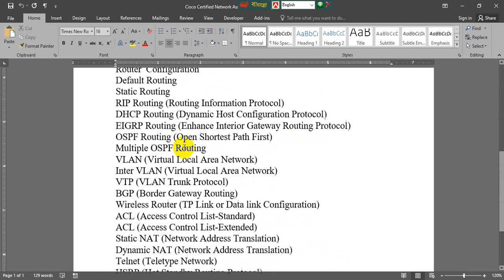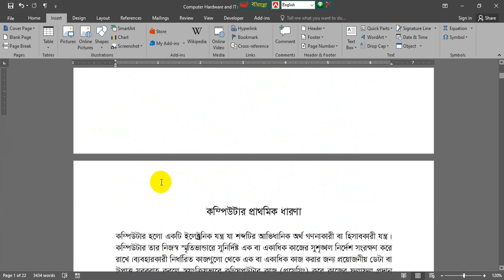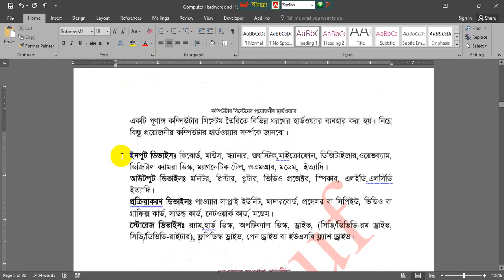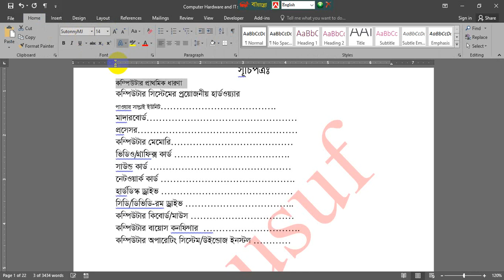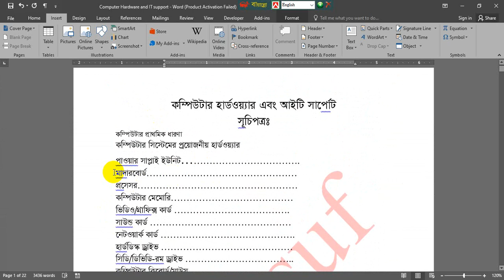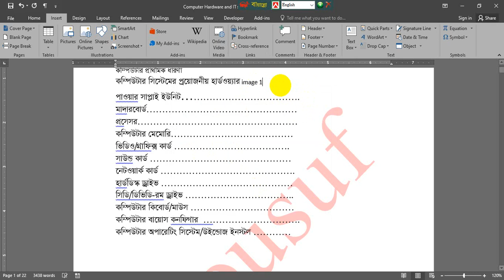MS Word Hyperlink, Bookmark, Cross Reference in Bangla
Our YouTube Channel Services

Computer Hardware Bangla Tutorial
CCNA Routing and Switching Bangla Tutorial